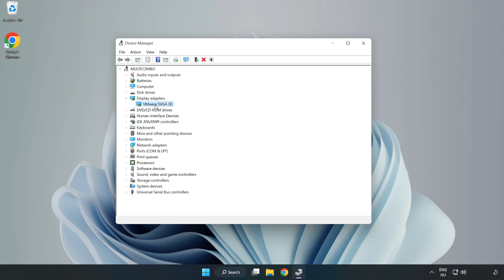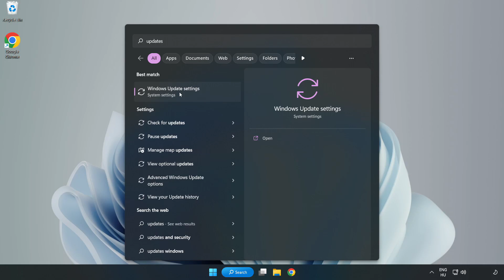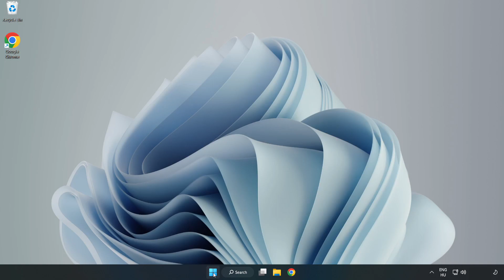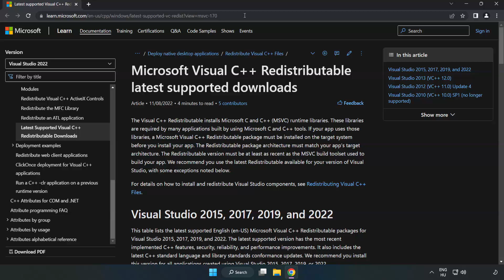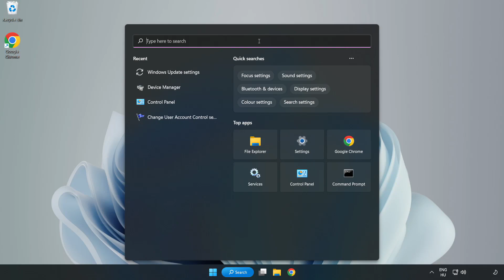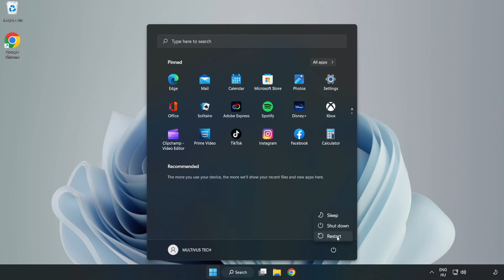How to FIX Battlefield 3 Black Screen!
I'm going to show How to FIX Battlefield 3 Black Screen Issue!